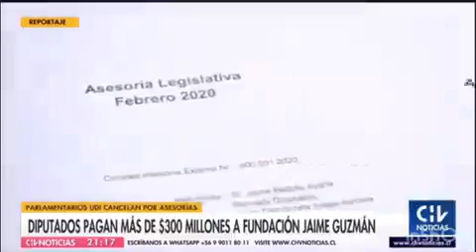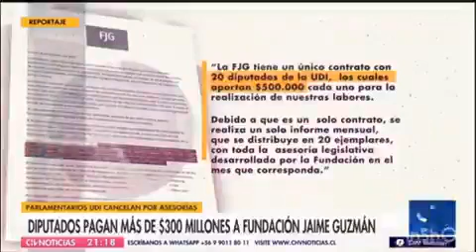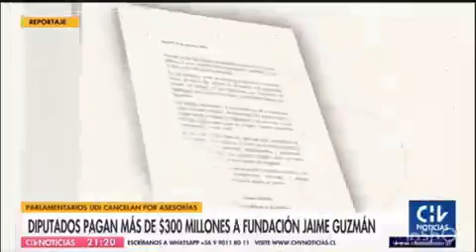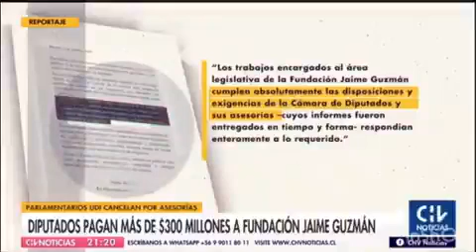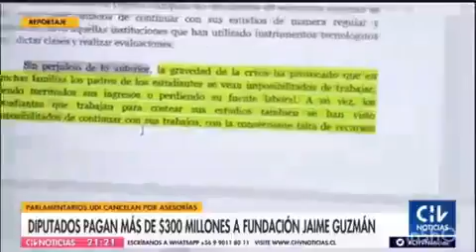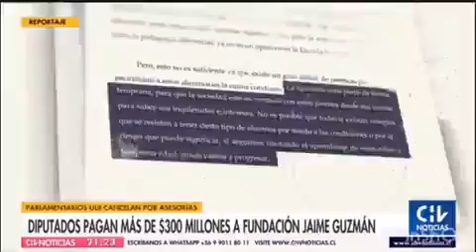Diputados pagan más de $300 millones a fundación Jaime Guzmán